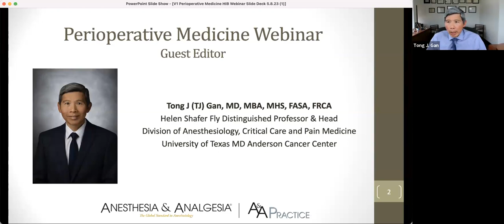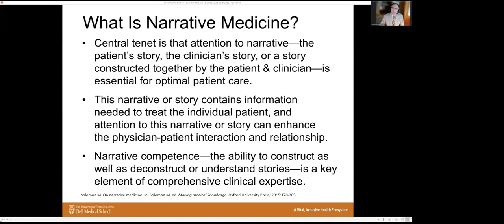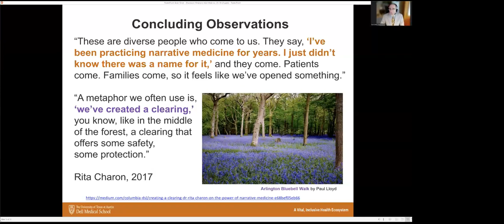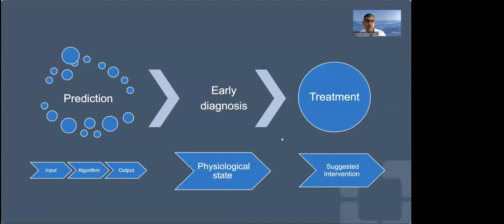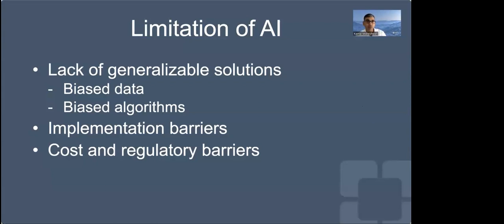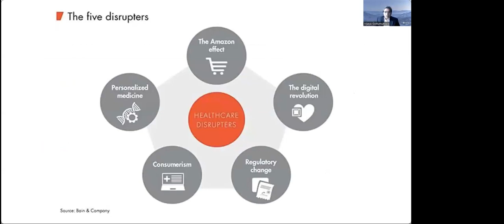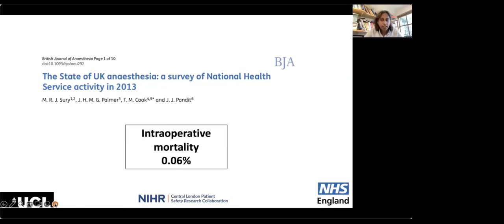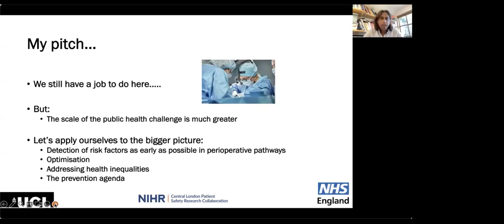A&A Webinar: Perioperative Medicine High Impact Bundle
Guest Editor Dr. Tong J. (TJ) Gan leads Anesthesia & Analgesia’s High Impact Bundle Webinar, discussing topics published in the April 2023 issue on Perioperative Medicine. Drs. Thomas R. Vetter, Kamal Maheshwari, Vijaya Gottumukkala and Ramani Moonesinghe discuss their articles published within this issue.